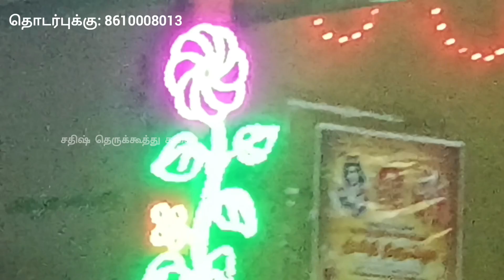🔴நாடகம்: தர்மர் பட்டாபிஷேகம் சிறுவந்தாடு கிராமம் நாடக ஆசிரியர் சதிஷ் அவர்கள்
தொடர்புக்கு*:
நாடக ஆசிரியர்: மல்லிகைப்பட்டு சதிஷ் அவர்கள்
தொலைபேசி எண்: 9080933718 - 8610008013